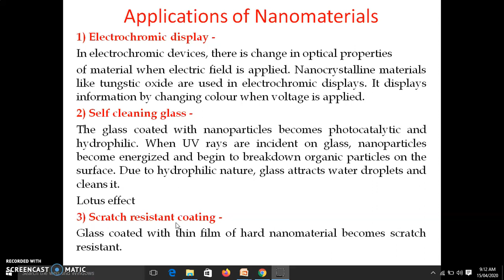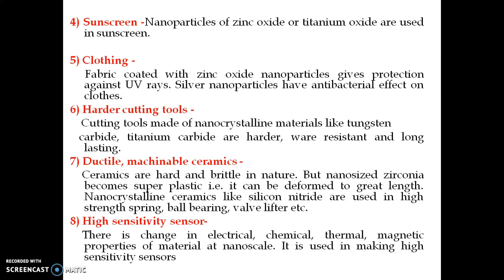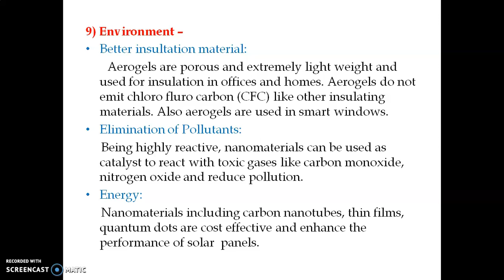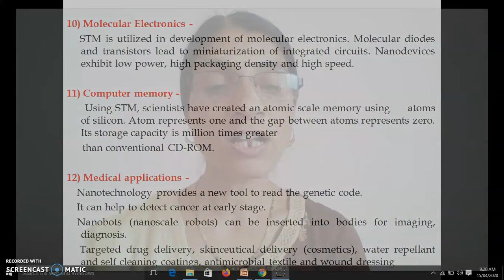Applications of nanomaterials